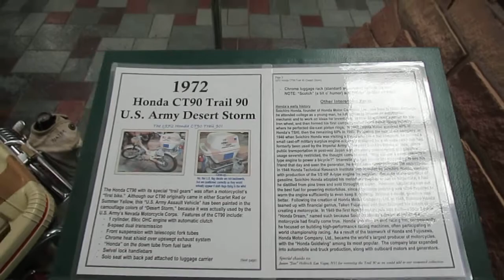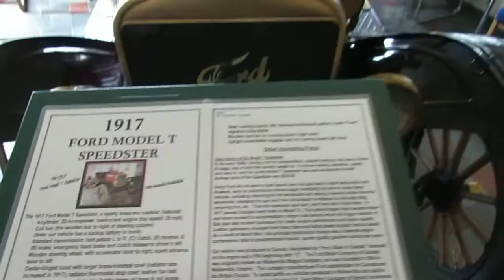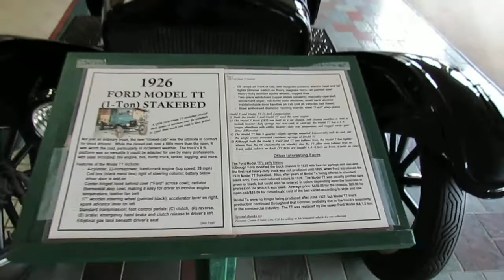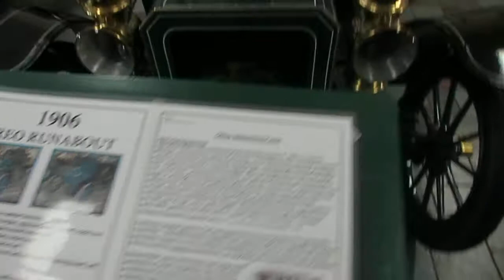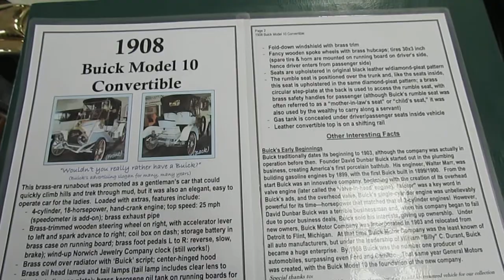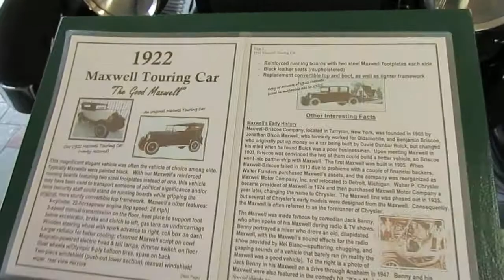Выставка старых автомобилей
Вот вам еще видео - выставка старых автомобилей, очень солидный тачки

Читайте мой блог - Жизнь в Америке, Работа в Америке, Отдых в Америке, Учеба в Америке, Эмиграция в США